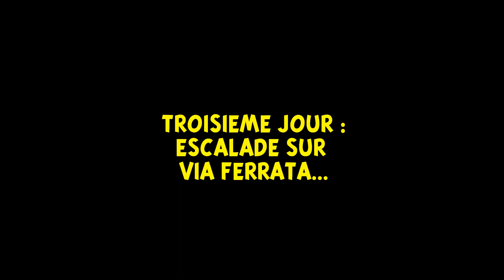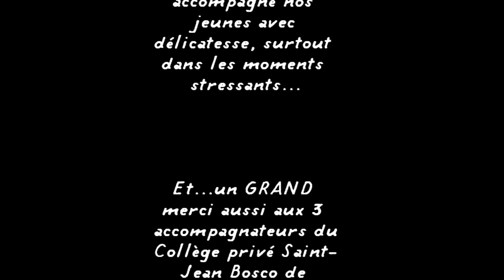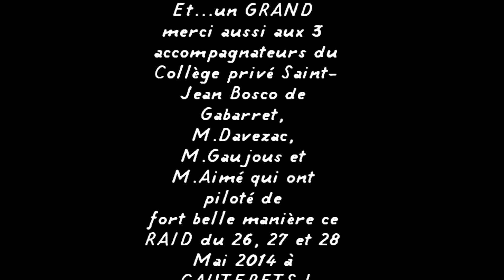"Raid Sensations" des troisièmes à Cauterets - mai 2014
Durant 3 jours les 26, 27 et 28 Mai à Cauterets, les Troisièmes du Collège privé Saint-Jean Bosco de Gabarret ont vécu une expérience intense, pleine d'émotions, de sensations, de fous rires et d'adrénaline, en rafting, en randonnée autour du Lac de Gaube, sur le Chemin des Cascades et en escalade sur Via Ferrata.  Un Raid FORMIDABLE ! Bravo à toutes et à tous !

La vidéo a été réalisée par SJB40-Prod.